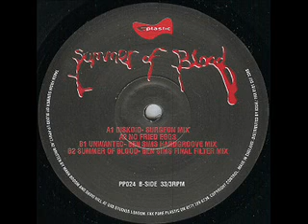Rue East - Diskoid (Surgeon Remix)